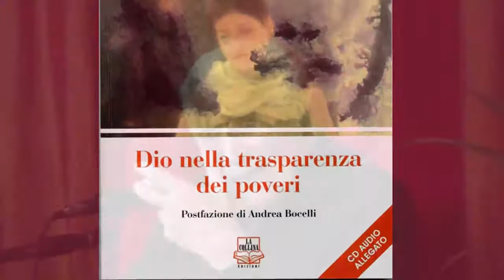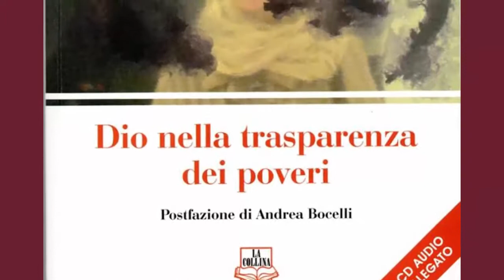ARTURO PAOLI - "Dio nella trasparenza dei poveri" 13.5.2011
Il 13 maggio 2011 fratel ARTURO PAOLI ha partecipato, con molta gioia, alla presentazione del libro ''Dio nella trasparenza dei poveri'' effettuata presso la Comunità La Collina di Serdiana.

Da questo video, già pubblicato integralmente il 30 maggio del corrente anno, ho estrapolato il cuore dell’intervento di fratel Arturo, perché per il precedente sono state poste delle limitazioni alla visualizzazione per diritti di copyright , per cui può essere visto integralmente solo al computer, ma non da altri apparecchi.
Alcune amiche e amici, che non hanno a disposizione un pc, mi hanno segnalato il fatto, chiedendomi di ripubblicare il brano, limitandolo all’intervento di Arturo.

Mi permetto di suggerire, per chi lo desidera, di visionare anche il video pubblicato in precedenza, perché contiene la lettura di alcuni brani interpretati dalla compianta attrice Rosa Bianca Cadeddu Rombi.
Contiene anche una curiosità raccontata da  Arturo: durante la presentazione del libro a Lucca, il grande Andrea Bocelli gli disse "io non canterò". Al che Arturo replicò: "ma nessuno te lo ha chiesto! Quindi non cantare". Ecco, Arturo non sapeva che al suo arrivo nella sede della presentazione del libro, ad Andrea Bocelli glielo chiesi io di cantare, per fare un regalo ad Arturo. Anche a me disse di no, ma poi improvvisamente cantò una bellissima Ave Maria. Arturo gioì molto per questo dono.

Le riprese video sono state effettuate dall'amico ATTILIO ALIOLI - che naturalmente ringrazio ancora - che hanno consentito di conservare il ricordo e le immagini di quella bellissima serata.

Come sempre, desidero ringraziare anche l’amico ALFREDO VENIA, che da Bronte (CT) mi aiuta generosamente per la realizzazione dei video che sto pubblicando. Cosa che io non potrei fare, per mancanza di mezzi e conoscenze tecnico-informatiche.

Mi piace anche segnalare che l'immagine della copertina del libro è tratta da un un lavoro realizzato nel 2007 da mio figlio ALESSANDRO, artista per vocazione e per professione, intitolato "Volti". Era stato scelto con l'approvazione di fratel Arturo, al quale Alessandro aveva donato il quadro di Charles de Foucauld, che Arturo ha sempre tenuto nel salone della Casa.